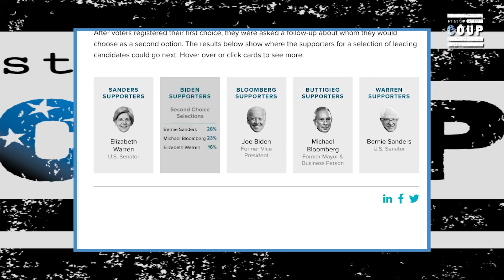Dishonest Chuck Todd LIES About Bernie Sanders and the Youth Vote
Status Coup's Jordan Chariton reports on NBC's Chuck Todd and his dishonest erasure of Bernie Sanders' youth voter turnout.

SUPPORT Status Coup's IN-THE-FIELD reporting ON AND OFF THE CAMPAIGN TRAIL for as low as $5-10 bucks a month

2)JOIN Status Coup's text alert list by texting 474747 and enter Coup